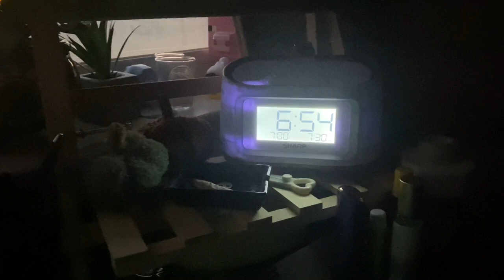Vlog Dump💚💚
💚FAQ
What camera do I use? iPhone 11 Pro Max
Favorite color? Blue, green, brown, & black

💚Social media (I follow back💕)